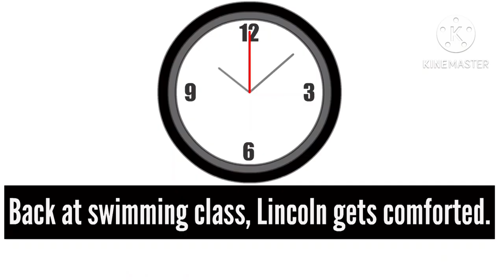Chandler McCann sneaks to Swimming Class/Kidnaps Lincoln Loud/Grounded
DESCRIPTION:

As the Royal Woods Middle School agreed to build its indoor swimming pool, Lincoln & The Action News Team, along with the good students has been assigned to swimming class, while Bobby Santiago and Wendy Corduroy worked together as teachers/lifeguards, along with Marina (from Zig & Sharko) as their underwater duty guard. This triggers Chandler by making him jealous, and angry by not getting signed up for the class and not getting no pizza. His plan was to kidnap and replace Lincoln Loud for a fake reason to enjoy his own fun time, and making some classmates uncomfortable.

APP:
Wrapper Offline (Goanimate)
KineMaster

CAST:
Lincoln Loud (Justin)
Chandler McCann / Dipper Pines / Bobby Santiago (Joey)
Wendy Corduroy (Emma [expressive] {*voice update*})
Lynn Loud Jr. (Jennifer)
Clyde McBride (Andrew)
Ronnie Anne Santiago (Salli)
Stella Zhau (Megan)
Sid Chang / Amity Blight (Jess)
Anne Boonchuy (Kendra)
Maribel Madrigal (Kate)
Luz Noceda (Jordan)
Sprig Planter (Kenny)
Rusty Spokes / Bloo (Isabella)
Zach Gurdle (Hannah)
Liam Hunnicutt (Lauren)
Miss Clementine (Kimberly)
Principal Ramirez (Sangeeta)
Mabel Pines (Emily)
Cricket Green / C.J. Casagrande (Charlie)
Mac (Kevin [child])
Becky (Lisa)

Special Guest:
Christian The Thomas And Friends Fan ALT Extra 2 (Michael)

Clincolnmcloudplushchannel (Adam)

THUMBNAILS:
Bazaart